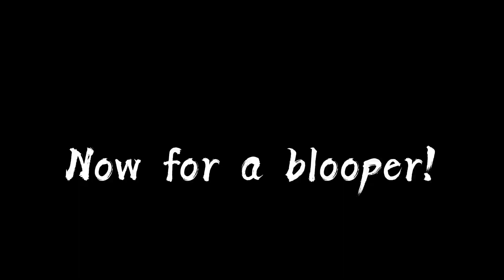Shadow the Freeloader.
Sorry it’s been a while, I’m a Junior now so yeah, got stuff to do.

JJJreact.